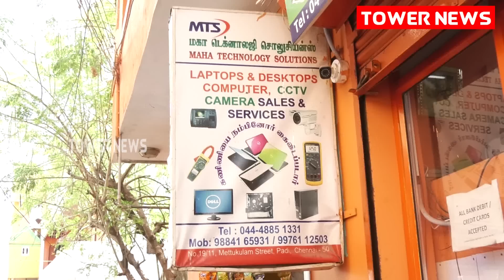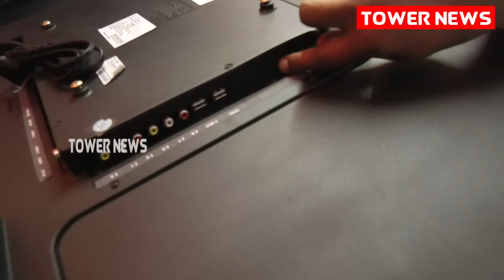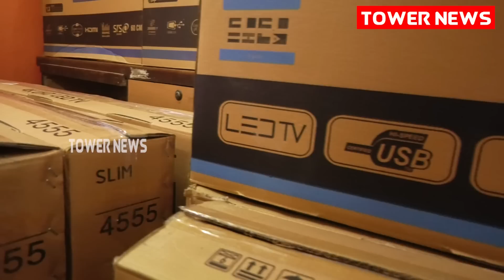5500 ரூபாய்க்கு இப்படி ஒரு LED TVஆ | Cheapest LED TV shop in Chennai | 4K ultra HD smart android TV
MADE IN INDIA MANUFACTURING   - LED TV PRICE DETAILS :

24" Trerview
Make Rs.5500/-

No Warranty

24” Full HD LED  TV - Rs. 6500/-
 1 Year Warranty

32" Normal Full HD Rs.10500/-
1 Year Warranty

32” Android LED  TV - Rs.12500/-
 1 Year Warranty

40” Android  LED TV –Rs. 17500/-
1 Year Warranty

40” Android  LED TV –Rs. 19500/-
3 Years Warranty

43" Android Led TV Rs.20500/-
1 Year Warranty

43" Amdroid LED TV Rs.23500/-
3 Years Warranty

50” Android LED TV - Rs. 27500/-
1 Year Warranty

50” Android LED TV -  Rs. 32500/-
3 Years Warranty

55” Android LED TV Rs. 31500/-
1 Year Warranty

55” Android LED TV Rs. 39500/-
3 Years Warranty

65" 4K Android LED TV Rs.66500/-
3Years Warranty

From

Maha Technology Solutions
No.19/11, Mettukulam Stret, Padi
( Opp : Lucas TVS Company, Near by Padi,  Saravana Stores )
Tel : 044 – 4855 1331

Chennai Local Delivery,  Installation  available &

All over Tamilnadu  Delivery available  with Parcel Services Only

Shop Opening :
9.AM to 9.PM